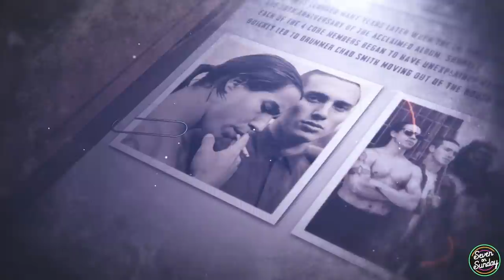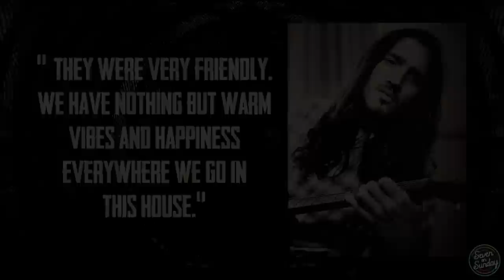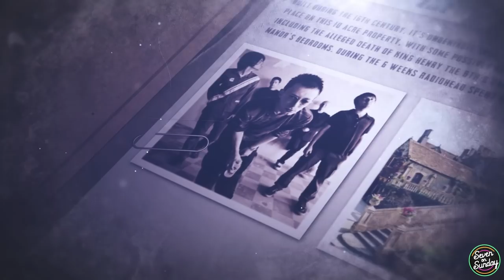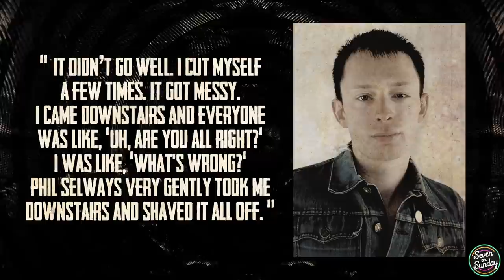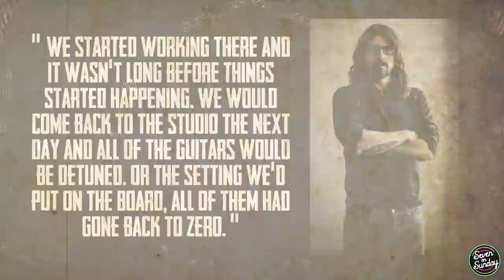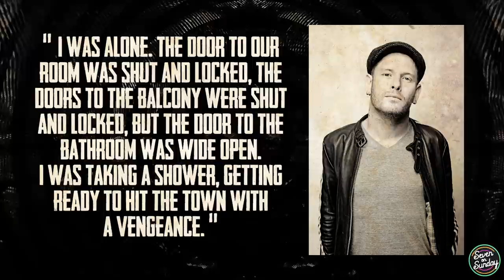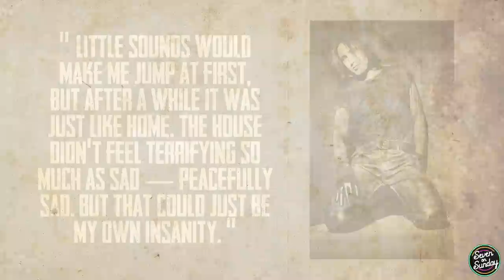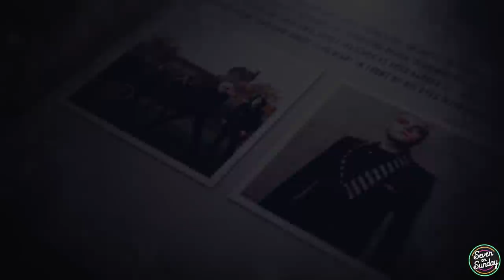Bands HAUNTED While Recording Albums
Join me for a spooky season excursion Into the realm of the supernatural, the ghostly, and beyond on a frightening countdown of 7 bands were HAUNTED while recording an album. Let's explore the stories of these records that battled interference from other worldly spirits!

Hope you enjoy this one, we worked extra hard to make it amazing!

Thumbnails by Infinity on Hannah
Opening riff "Swimming Pools" covered by Rob Scallon

0:00 - Welcome to Spooky Season
1:11 - Red Hot Chili Peppers "Blood Sugar Sex Magik"
3:51 - PVRIS "All We Know of Heaven, All We Need of Hell"
5:55 - Radiohead "OK Computer"
8:24 - Foo Fighters "Medicine At Midnight"
10:19 - Slipknot "Vol. 3: The Subliminal Verses"
13:08 - Nine Inch Nails "The Downward Spiral"
15:23 - My Chemical Romance "The Black Parade"